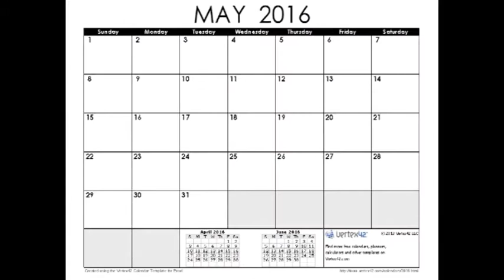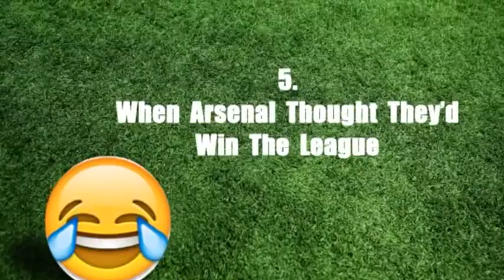Best Moments of the 2015/16 EPL Season (Part 1)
We're sad that the Barclays Premier League season is over, so we've decided to cheer ourselves up by counting down our favourite moments.